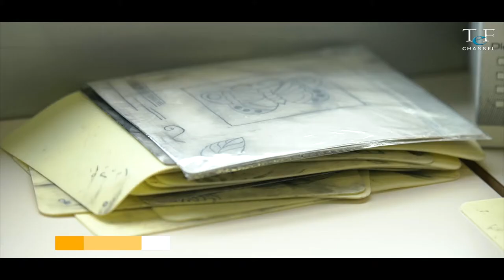STUDENTI AL LAVORO 9.5 - Operatore di tatuaggi e piercing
"Studenti al Lavoro" è un programma televisivo a cura di Arianna Fiandrini e con la regia di Mauro Magrini, va in onda su Tef Channel canale 12 DTV (in Umbria) e 831 Sky. Descrive alcune figure professionali e grazie ai professori dell'Istituto Enrico Fermi di Perugia spiega il loro percorso di studi. In questa puntata parleremo della figura professionale dell'Operatore di Tatuaggi e Piercing con il Prof. Manuele Loreno Moda e del percorso di studi da intraprendere per diventarlo.